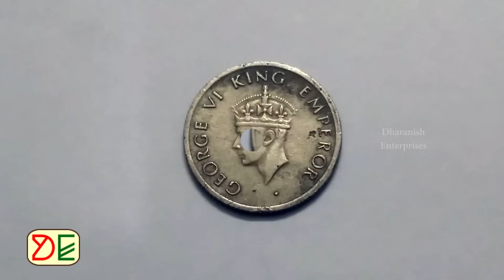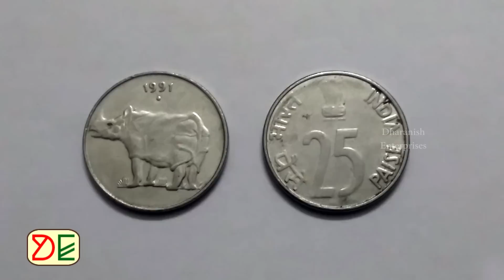25 paise old coin | 25 Paise Coins of India | 25 paise rare coin | 25 पैसे का सिक्का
25 paise old coin | 25 Paise Coins of India | 25 paise rare coin | 25 पैसे का सिक्का